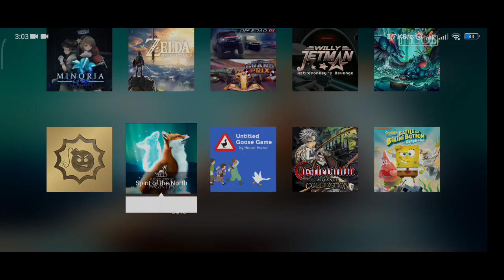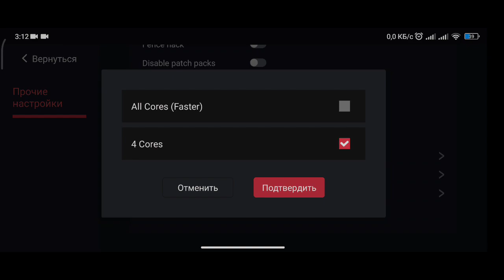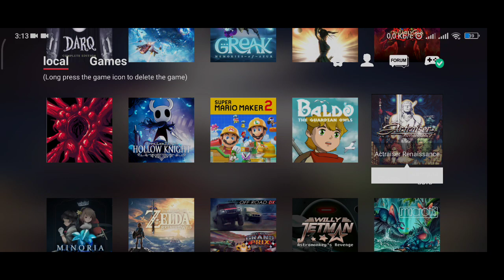EGG NS 2.1.6, Spirits of North, Untitled goose game, Actraiser Renaissance, gameplay on Poco F3.